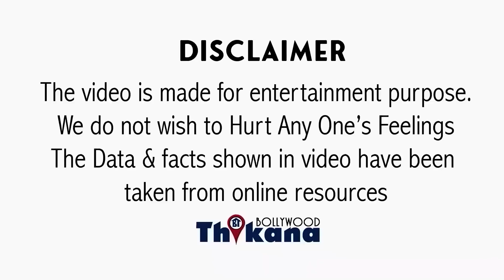अपने Show में सबकी बोलती बंद करने वाले की हुई हालत ख़राब जब Aamir ने On Camera ये पूछ लिया